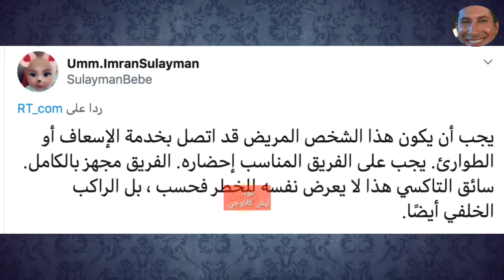مفاجئة سائق تكسي يطرد راكبآ مصاب بفايروس كورونا ويرفض نقله إلى المستشفى !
فيروس كورونا: إعلان حالة طوارئ صحية عالمية
أعلنت منظمة الصحة العالمية أن فيروس كورونا أصبح يمثل حالة طوارئ صحية عالمية، وذلك مع ظهور حالات إصابة في دول أخرى غير الصين.
وفي مؤتمر صحفي في جنيف، قال المدير العام للمنظمة، تيدروس أدهانوم غيبريسوس، إن "السبب الرئيسي ليس ما يحدث في الصين، وإنما ما يحدث في دول أخرى".
ومبعث القلق هو انتقال الفيروس إلى دول ذات أنظمة صحية ضعيفة.

سبب فيروس كورونا الحقيقي | اخبرنا النبى محمد بفيروس الكورونا الذى سلطه الله على الصين وحذرنا منه
فيروس كورونا: منظمة الصحة العالمية تطالب العالم بالتأهب وتبحث إعلان الطوارئ الصحية عالميا
قال رئيس برنامج الطوارئ الصحية في منظمة الصحة العالمية إن "العالم بأسره يجب أن يكون في حالة تأهب" لمحاربة فيروس كورونا الجديدـ، فيما تبحث المنظمة إحتمال إعلان حالة الطوارئ العالمية.
20 دولة تعلن عن إصابات جديدة.. كورونا يواصل الانتشار ومنظمة الصحة تدعو لتحرك دولي
موقع أميركي: تأثير انتشار فيروس كورونا على الاقتصاد الصيني سيكون كبيرا
ارتفاع عدد وفيّات فيروس كورونا المستجدّ في الصين إلى 170 ومنظمة الصحة العالمية تدعو “العالم بأسره للتحرك”
مشاهد صادمة حول فيروس كورونا مراسل CNN يغادر ووهان في الصين وسط التدافع هرباً من فيروس كورونا.
الصين تنهار بسبب فيروس الكورونا وكشف الخطة الخبيثة !
فيروس كورونا يصل الإمارات، والسودان يشتبه بحالتين
منظمة الصحة العالمية تبحث مع القيادة الصينية التصدي لفيروس كورونا
إجراءات طارئة بالصين لاحتواء انتشار فيروس كورونا
ووهان.. مدينة أشباح بعد انتشار فيروس كورونا
 كل ما يجب أن تعرفه عن فيروس كورونا
طرق الوقاية من فيروس كورونا How to prevent Coronavirus
ممرضة صينية ترسل رسالة صادمة أثارت الذعر حول العالم , عن فيروس كورونا !
أول إصابة في الدول العربية بفيروس كورونا من نصيب بلد خليج
خريطة فيروس كورونا لاجتياح العالم وحالات جديدة بدول مختلفة
خــسائـر فـادحة حقت على بلاد الـصين فــهل ستستطيع النهوض مرة أخرى
هل تنبأ الماعز الأليف بفيروس كورونا وانهيار الصين ؟! هل هو تخطيط مسبق ؟!
عناكب مميتة وجراد جائع وكورونا يحبس الناس هل نحن في نهاية الزمان أم أمام فيلم أمريكي؟! نهاية العالم
فيروس كورونا والطوفان والجراد | إنذارات الله في الأرض
فيروس كورونا الجديد في الصين : هل يستحق الهلع؟
 ارتفاع عدد الوفيات في الصين بسبب فيروس كورونا
فيروس كورونا يصل دولة عربية ويسجل أول حالة إصابة و الثعابين قد تكون سبب تفشي فيروس كورونا الجديد
سبب فيروس كورونا
اخبرنا النبى ﷺ بفيروس الكورونا الذى سلطه الله على الصين وحذرنا منه ؟ وأخبرنا بسبب انتشاره !!
طبيب مختص يكشف للعالم علاج فيروس كورونا ويدعو لاستخدامه قبل فوات الاوان ويحذر السعودية بالذات